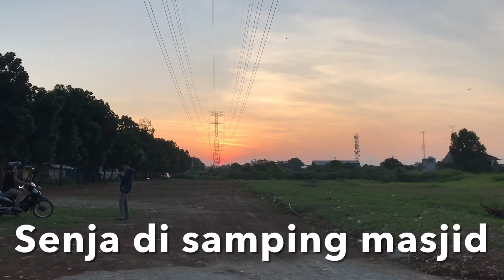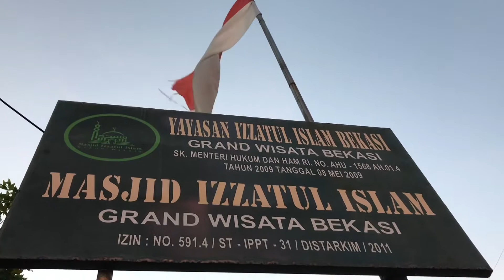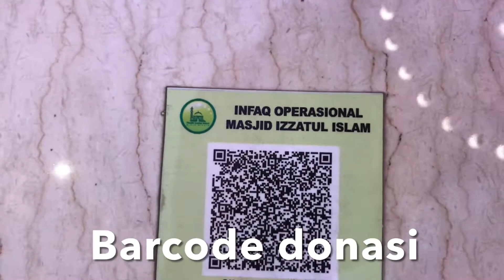Masjid Mewah dan Megah di Grand Wisata-Bekasi